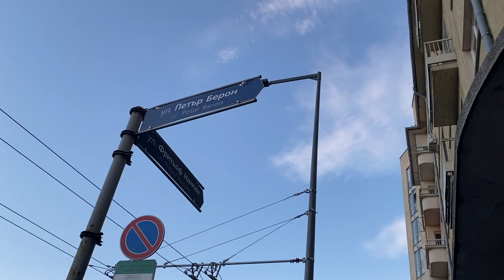ИЗНЕНАДАХ СЕСТРА МИ 🎁 + Премеждия с градския транспорт 😁 Седмичен влог